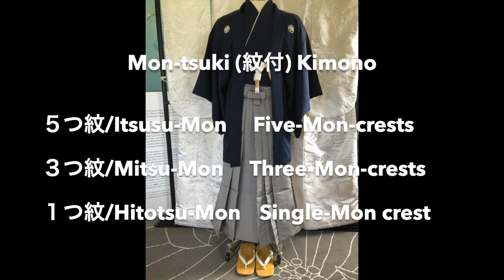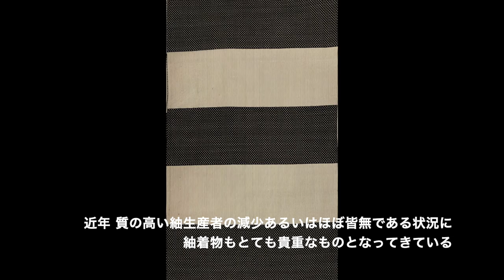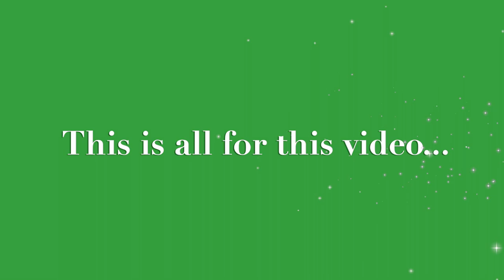Kimono & Japanese Culture 着物と日本文化: brief overview of Kimono 様々な種類のきもの (男物・女物・子供) -English 和訳付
Kimono and Japanese culture (着物と日本文化): this video was specially created for Greater Victoria Public Library, Asian Heritage Month 2021, in place of live-presentation usually provided.  This video introduces a basic overview of the variation of kimono--slightly different from the way I discuss kimono in my other series of videos, but hope you enjoy this.

着物と日本文化を紹介しております。今回の動画はビクトリア市図書館協会のご依頼で、アジア文化遺産月間のプログラムの一環として作製しました。いつものKimono Japanの動画内容とは少し違いますが、着物をあまりご存知無い方々に向けて、様々な着物をご紹介しております

Thank you for visiting KimonoJapan Channel !
If you haven't seen my other videos, here are the link to my channel, Kimono Japan

着物と日本文化チャンネルへようこそ！
今までのビデオをご覧になりたい方は, KimonoJapan Channelにてチェックなさってください：）

Japaese Culture
Men's kimono
Ladies's kimono
Children's kimono
Formal kimono
Casual kimono
Yukata/cotton kimono
Mon-Tsuki
Haori/Haoli